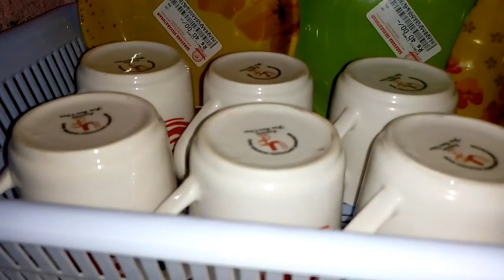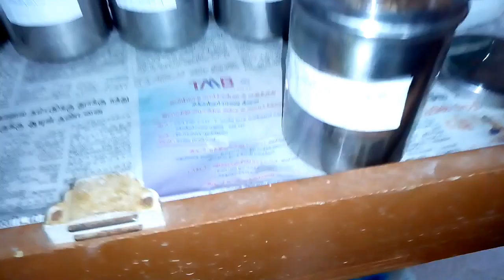Kitchen Organization ideas in tamil|How to organize small kitchen cabinets in tamil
Kitchen Organization ideas in tamil  or kitchen organization in tamil video is all about how we can organize kitchen with multi storage rack, baskets and with adhesive hooks.Check out this video for some tips and tricks to follow while organizing kitchen with cabinets.
This is my mom's kitchen.lkease check out how we together organized this kitchen.